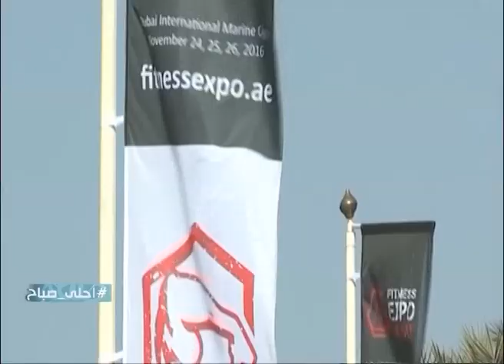فقرة رياضة مع جولي رمال ضمن برنامج احلى صباح